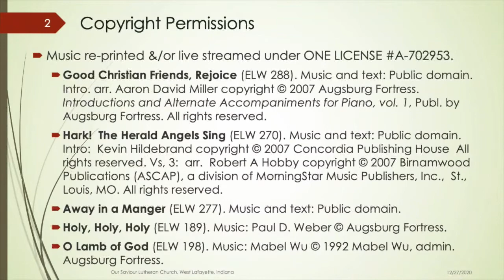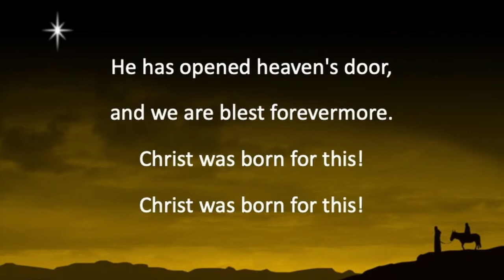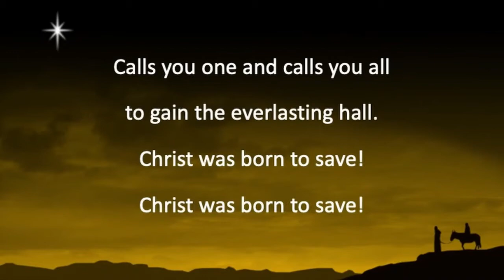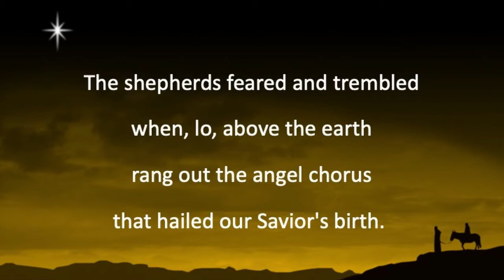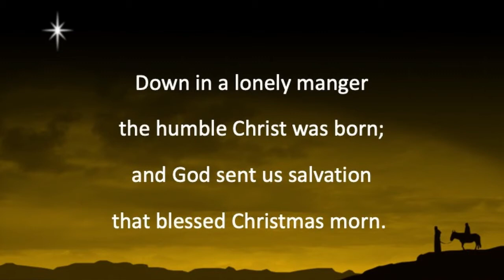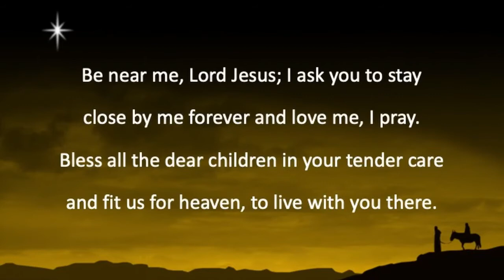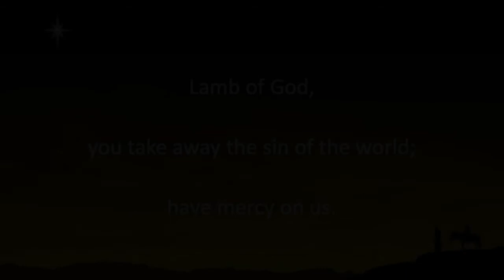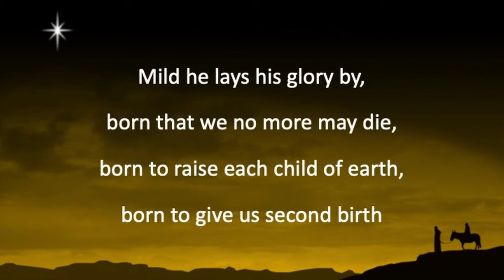OSLC Weekly Worship, 12/27/2020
Our Saviour Lutheran Church, West Lafayette, Indiana, continues to worship virtually via Zoom and Facebook as we thoughtfully avoid in-person worship services during the COVID-19 virus epidemic.